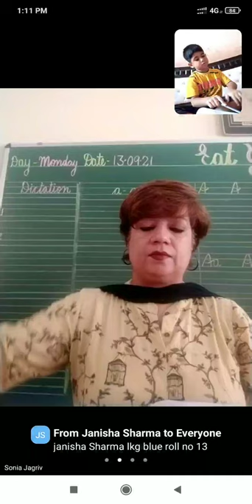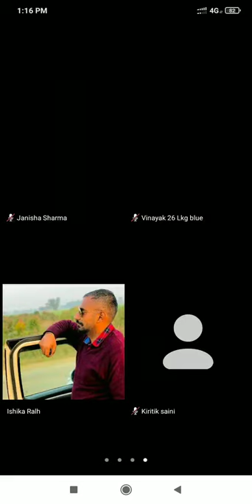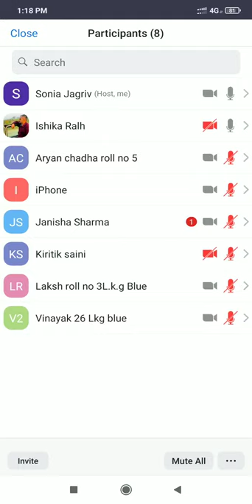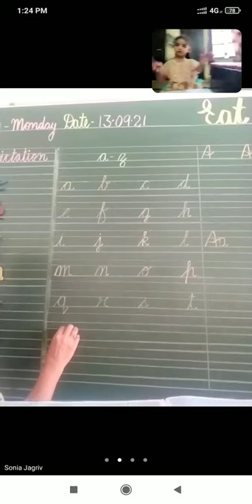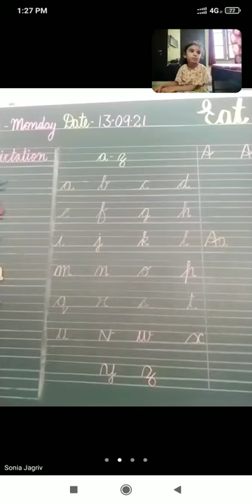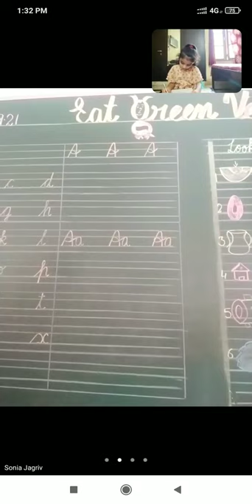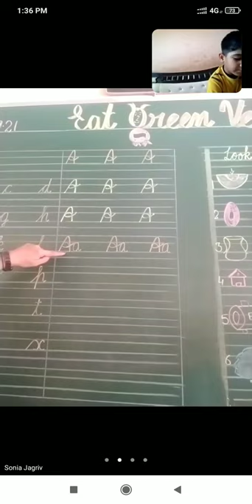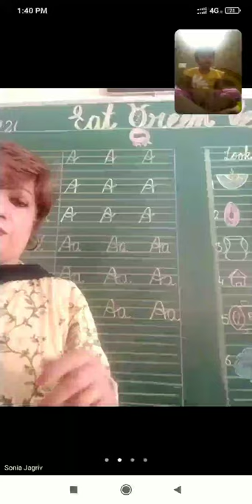13:09:21 zoom recording class : Lkg